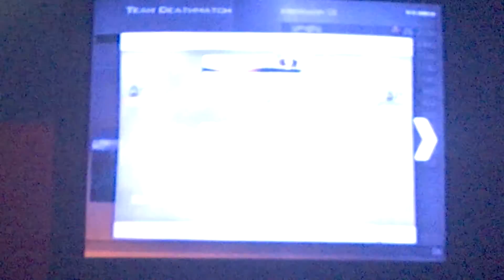Call of Duty Modern Warfare 2: Online Ep.2